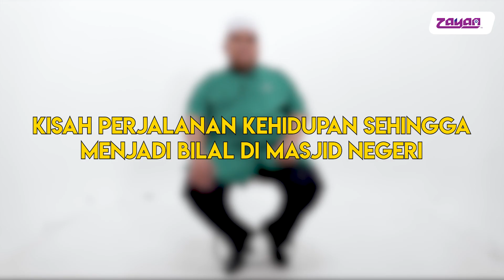Kisah Inspirasi : Bilal Masjid Sultan Salahuddin Abdul Aziz Shah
"Kepada pengurus masjid lain, orang tak nampak seperti kami ini juga ada kelebihan sebegini, dan sekiranya mereka tampil meminta atau sebagainya. Terimalah, itu je bagi saya". Istimewa malam ini kami bawakan kisah inspirasi dari Bilal Masjid Sultan Salahuddin Abdul Aziz Shah Mohammad Syafiizwan Mohd Suhaini seorang yang dilahirkan kurang upaya dilantik menjadi Bilal bagi Masjid Sultan Salahuddin Abdul Aziz Shah. Jom dengarkan kisah yang sangat memberi inspirasi ini ❤